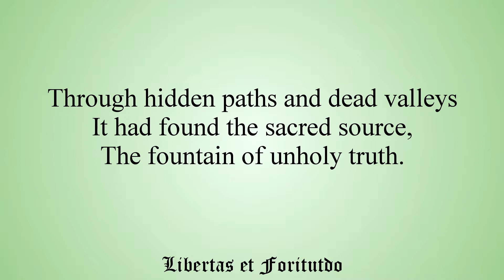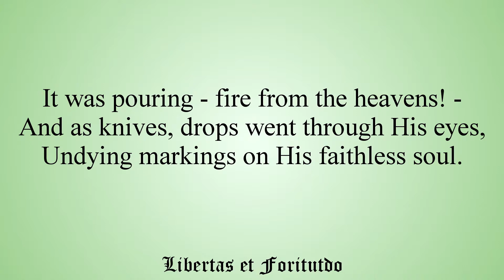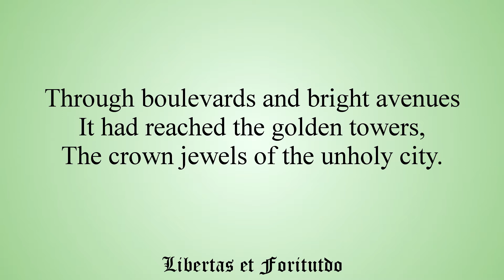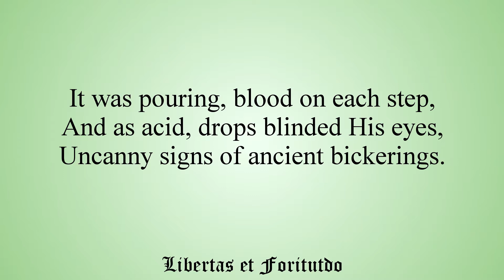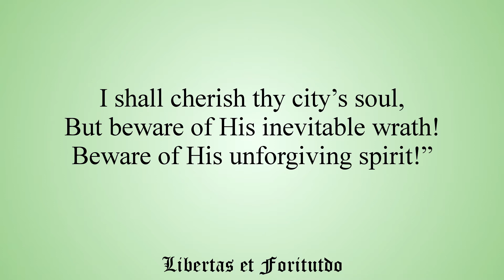Quest of the Dung Beetle: Silent Misery [Part 1]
This is the first in a series of poems centered on the journey of a dung beetle and its quest for truth. It's a commentary on society, mankind and nature transformed into poetry set in a sort of fantasy world.